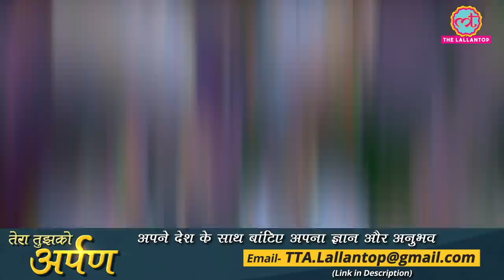'Ram Prasad ki Tehrvi' का trailer out, जानिए कहानी, कास्ट के बारे में | Bollywood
The trailer of Seema Pahwa’s directorial debut ‘Ram Prasad ki Tehrvi’ has been released and is gaining positive response from the audience. The film consist of an ensemble cast featuring actors like Naseeruddin Shah, Supriya Pathak, Vinay Pathak, Manoj Pahwa, Konkona Sen Sharma and Vikrant Massey. In terms of acting, Seema Pahwa will be seen next in Sanjay Leela Bhansali's production tentatively titled Gangubai Kathiawadi. The Alia Bhatt-fronted film is said to be based on a chapter of Hussain Zaidi's book Mafia Queens of Mumbai about Gangubai Kothewali, the madam of a brothel in Kamathipura. Watch the video to know more details about Ram Prasad ki Tehrvi’s trailer.